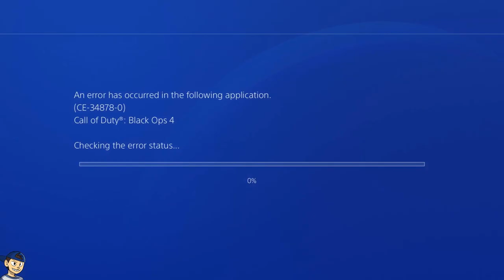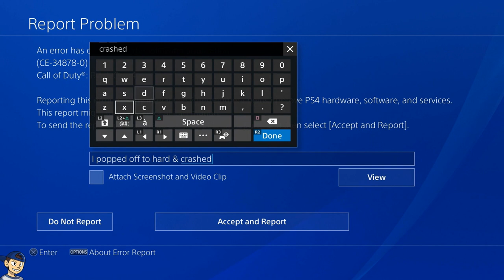I hit a CRAZY clip then my game crashed..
Sniping in black ops 4 is the best feeling I've had in a long time. The grind is back on and its time to do big things with this game! Hope you enjoy!

Want to improve your Gameplay? Try getting a controller from Battle Beaver! :)